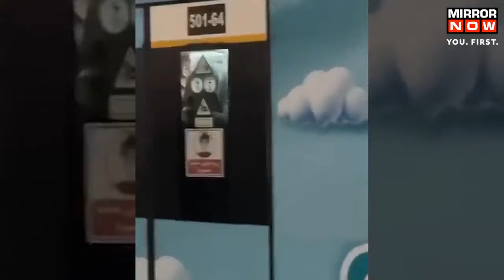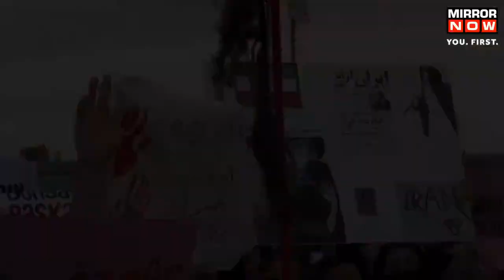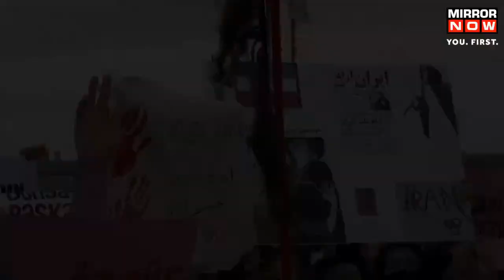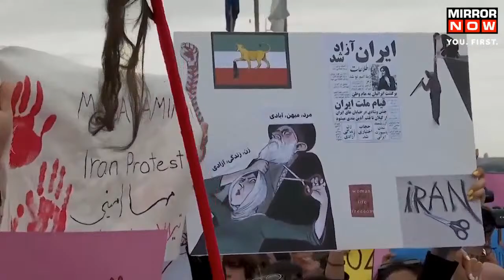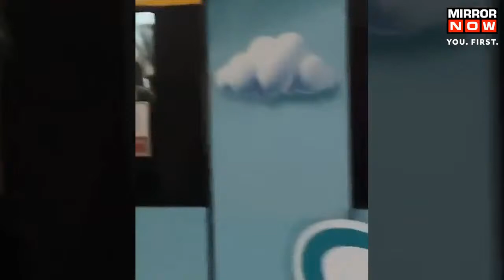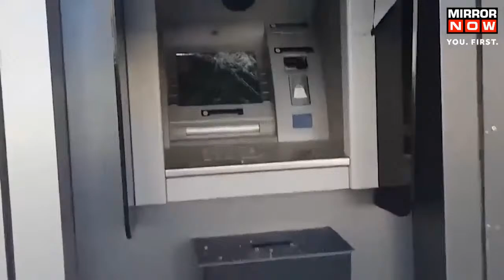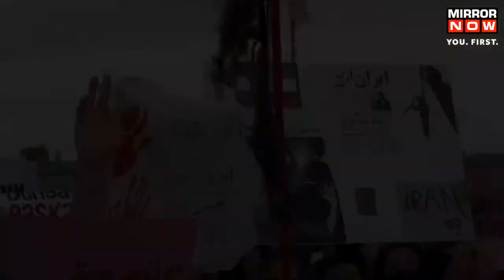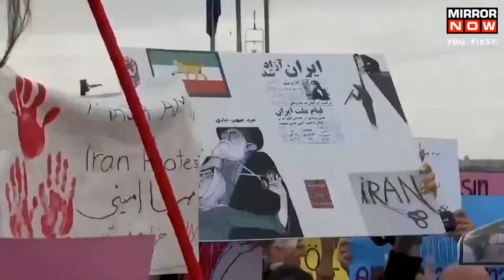Iran Anti-Hijab LIVE | After Months of Widespread Protests, Iran Scraps 'Morality Police'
A senior Iranian official said that Iran had abolished the morality police, the state media reported, after months of protests set off by the death of a young woman who was detained by the force for supposedly violating the country’s strict Islamic dress laws. "Morality police have nothing to do with the judiciary" and have been abolished, Attorney General Mohammad Jafar Montazeri has informed. The crackdown by security forces against the protest movement has left hundreds dead, and the government has threatened harsh punishment for dissent, including executions. Watch this video to know more.